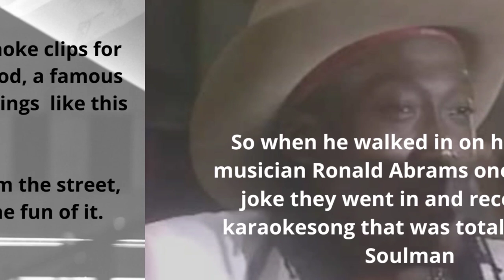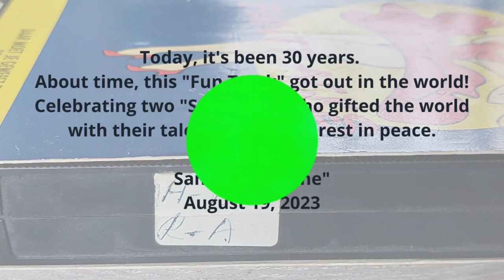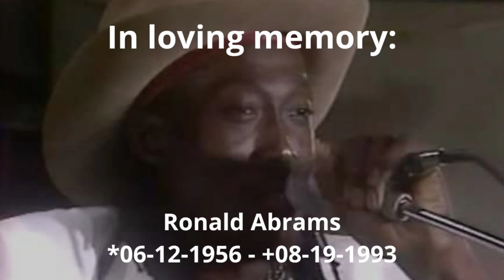Unique video of Ronald Abrams & Herman Brood, performing a karaoke version of Soulman in 1993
In the spring or early summer of 1993, two of Amsterdam's most iconic musicians hopped in at a local karaoke/video-store to record a song. Just for fun. The video tape was given to me by Ronald. As a souvenir. I remember how we played it over and over again and laughed our heads off. It was so funny! Ofcourse, this was before Tik Tok, You Tube or even smart phones. (as a matter of fact: Ronald was one of the first to own a mobile phone: watch the video to see him show it off! :) ) So making videos like these was really a lot of fun and something special!

Only a couple of months later, Ronald died. Herman died 8 years after. I struggled with my own grief and lived my own life. The video was there, but what could I do with it? Then the internet became bigger and bigger, and sharing videos got easier and easier. Today it's 30 years ago, Ronald died.

The original tape was recorded at Funtracks in Amsterdam, the Netherlands.